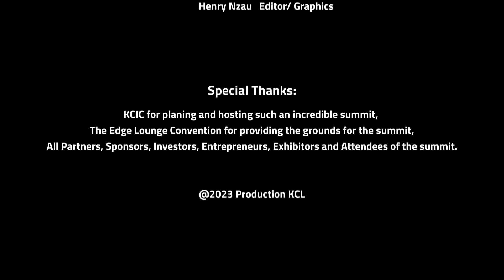Insights from KCIC Investment Summit 2023: Key Highlights and Trends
Green entrepreneurship in Kenya offers a $123 billion market opportunity for small and growing businesses (SGB-active) segments. Research from ANDE reveals that these billions of dollars worth of economic opportunities for investors and entrepreneurs are in critical sectors of the Kenyan economy. The waste management and circular economy sector has a market opportunity of US $54 billion, Sustainable Agriculture and Aquaculture (US $33 billion), and water management (US $22 billion).

On the other hand, the East Africa Economic Outlook 2023 report from the AfDB highlights key insights regarding climate investments in the region. In 2020, East Africa received a substantial USD 7.6 billion in climate investments, accounting for a significant 26% of Africa’s total climate investments. However, the majority, 90%, of these investments originated from public sources, with only a 10% contribution from the private sector.

 We are convinced that investing in ideas and entrepreneurs in the climate space is the best way to tap into this opportunity. A green and clean future demands thousands of innovations challenging the current business models. Investments in vital sectors like renewable energy, sustainable agriculture, infrastructure, waste management, and commercial forestry hold the potential to steer Kenya and East Africa towards green, sustainable economies. Realizing this potential requires targeted efforts to facilitate innovative financing instruments for private sector involvement in green growth.

The KCIC Investment Summit is a dynamic event organized with the aim of linking groundbreaking green enterprises with potential investors. The summit serves as a premier platform for showcasing the innovative climate solutions and lucrative green investment opportunities available in Kenya and East Africa as a whole.

Through the KCIC Investment Summit, we are creating an environment where groundbreaking ideas can flourish, where entrepreneurs can showcase their solutions, and investors can find opportunities that align profit with purpose.

East Africa still falls significantly short of its climate-resilient development target of USD 739.4 billion for the decade spanning 2020 to 2030. In 2020, the region covered a mere 11% of its estimated annual climate financing needs, amounting to USD 67.2 billion. This created an alarming annual climate finance gap of USD 59.6 billion, underscoring the urgent need for increased investment in green growth and climate resilience.
KCIC Consulting is your trusted partner in consulting services and support.

We strive to make a difference in the African continent by providing sustainable solutions to some of the most pressing economic, social, and environmental challenges across the region.